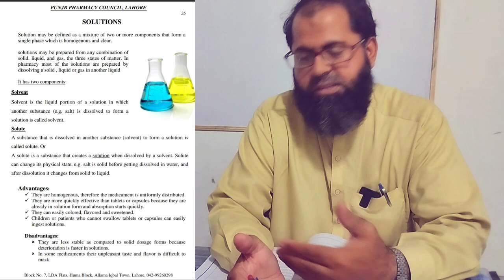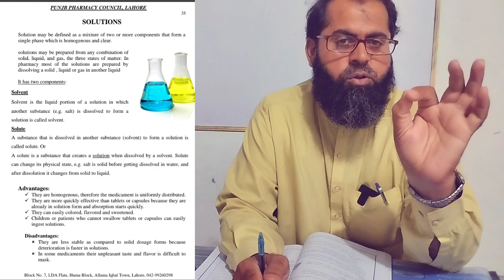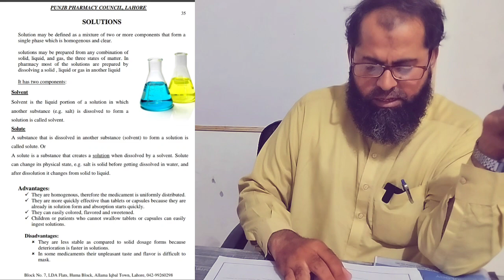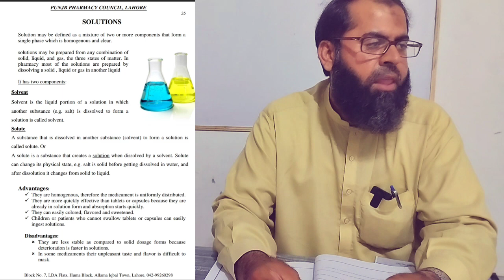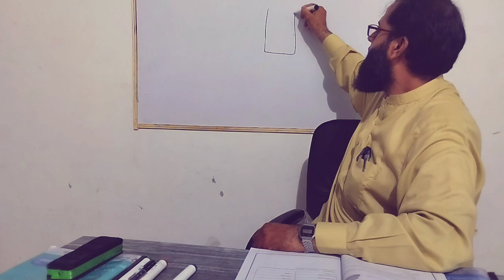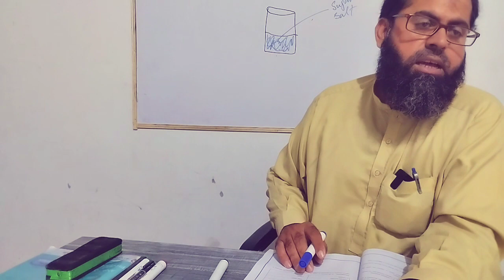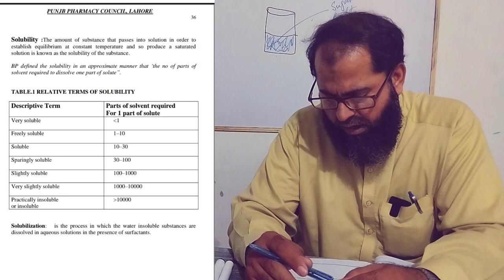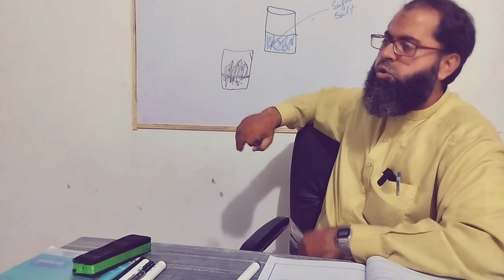| Pharmaceutics | Solutions | Solvents | Solutes | Solibility | Advantages | and | disadvantages |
kk**Title: Understanding Solutions: Advantages, Disadvantages, Solvent, and Solute**

**Description:**
In this video, we dive deep into the fascinating world of solutions. We'll explore the advantages and disadvantages of using solutions in various applications, and break down the key components: solvents and solutes.

- **What are Solutions?**: An overview of solutions and their importance in science and everyday life.
- **Advantages of Solutions**: Learn about the benefits, such as enhanced reaction rates and the ability to dissolve a wide range of substances.
- **Disadvantages of Solutions**: Discover the downsides, including potential toxicity and environmental concerns.
- **Solvent vs. Solute**: Understand the difference between these two crucial components and see examples of common solvents and solutes.

**Chapters:**
0:00 - Introduction
1:15 - What is a Solution?
3:45 - Advantages of Solutions
7:20 - Disadvantages of Solutions
10:00 - Understanding Solvent and Solute
14:35 - Real-Life Examples
17:00 - Conclusion